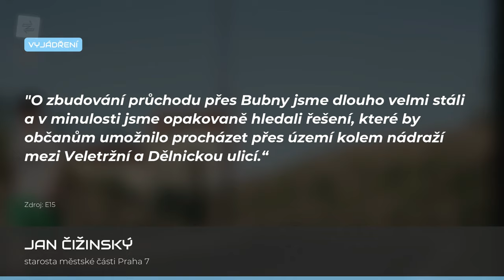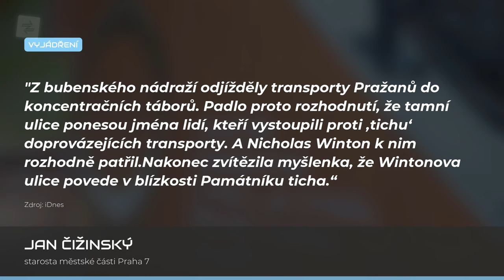Holešovice s Letnou propojil nový podchod, ten chyběl přes 130 let | REPORTÁŽ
Holešovice a Letnou více než 130 let rozdělovala železnice. Nyní byl slavnostně otevřen podchod. Do tématu vás v reportáži zasvětí Aslanex.